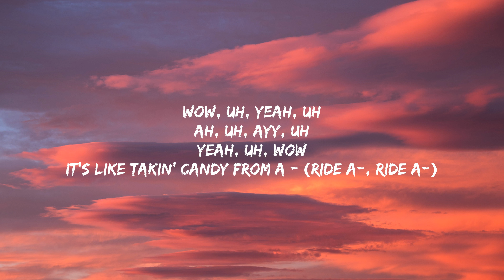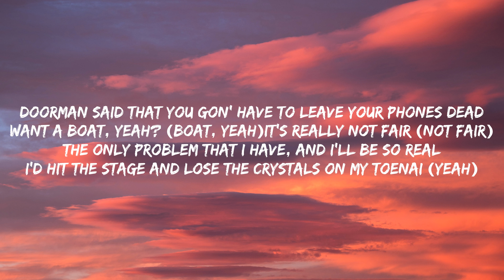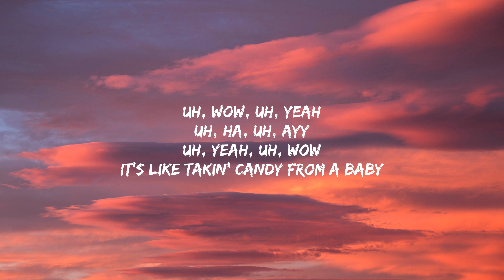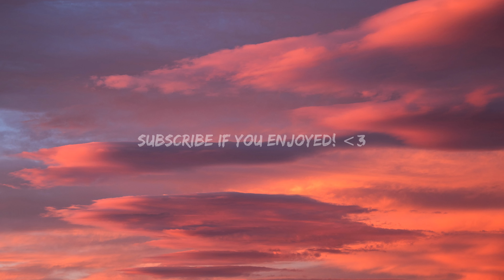Doja Cat - Balut (Lyrics)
• Lyrics:

Woo, woo

[Verse 1]
Oh well, I'll buy you another property for four mil'
Doorman said that you gon' have to leave your phones dead
I'd hit the stage and lose the crystals on my toenails (Yeah)

[Chorus]
Uh, wow, uh, yeah (Mhm, yeah, huh)
Uh, wow, uh, yeah
Uh, wow, uh, ayy (Said)

[Verse 2]
Every bitch that is here, a copycat (Rawr)